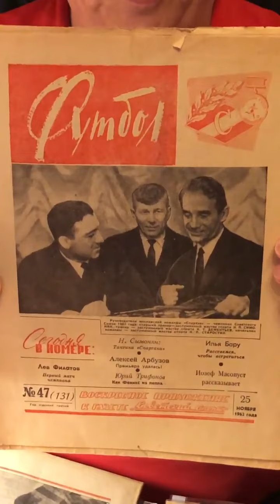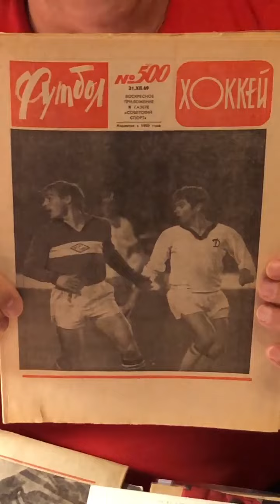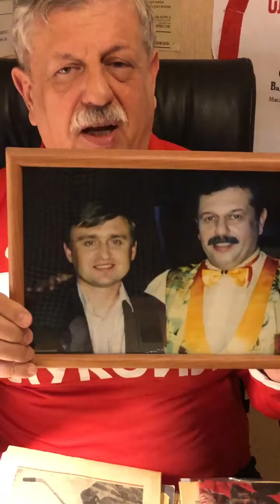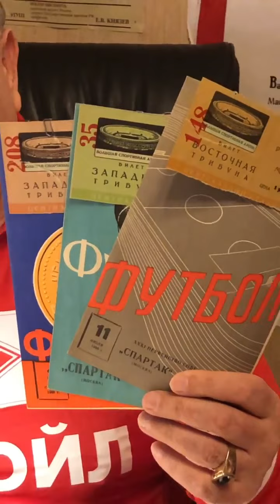Про Спартак. июнь 2020 год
Видео для Инстаграма*

*Организация, запрещенная на территории РФ